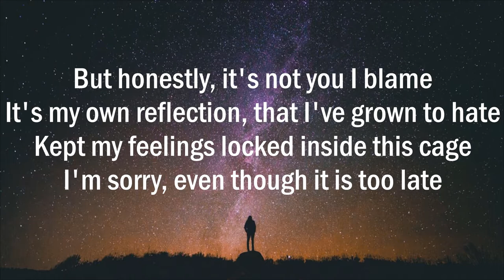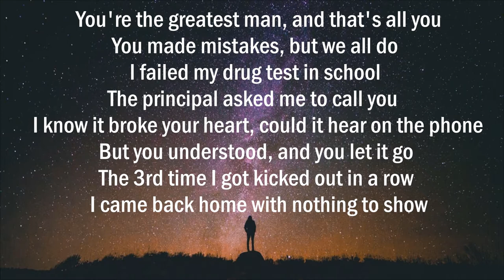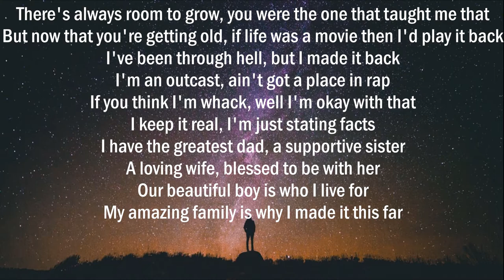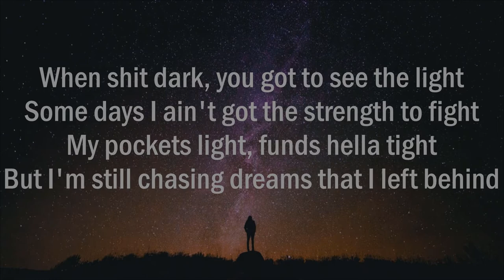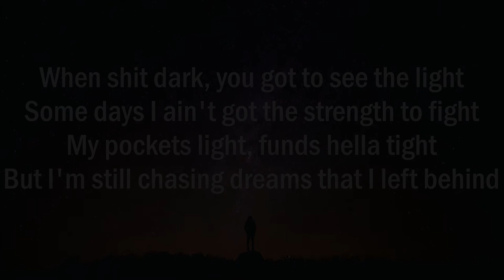BOGEY SLUGS - MEMORY LANE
Had to get some stuff off my chest, things I've been carrying around in my head for years. Burdens of the past. A stroll down memory lane.

Shout outs to Starbeats on this insanely deep instrumental.